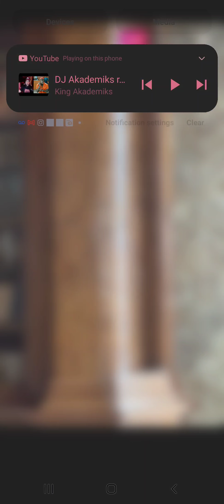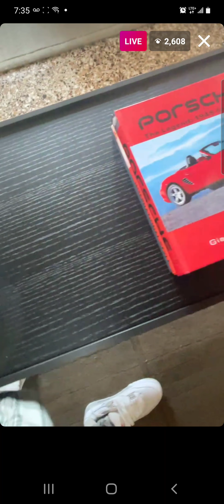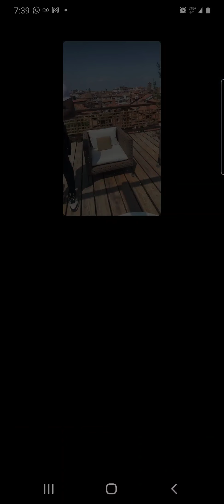ti and tiny doing a house tour overseas